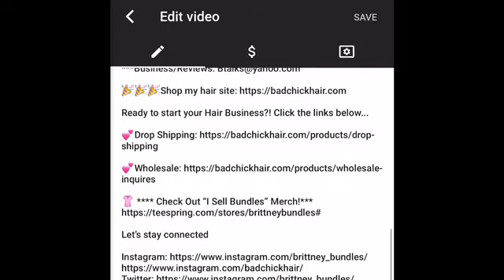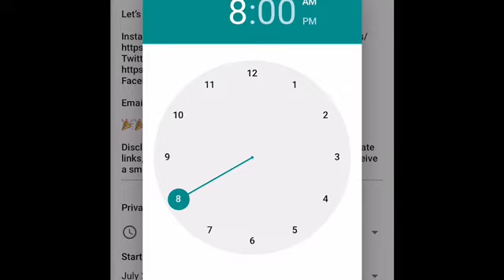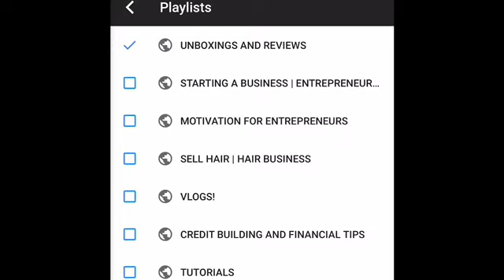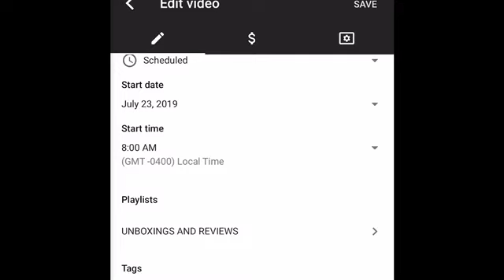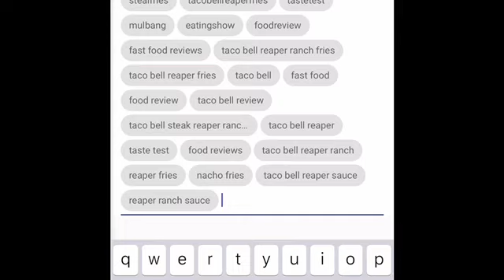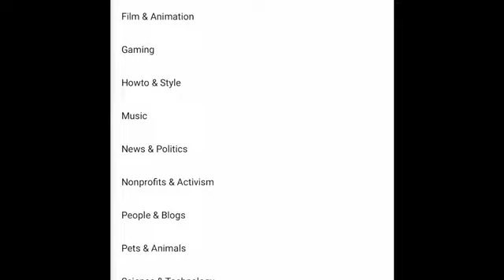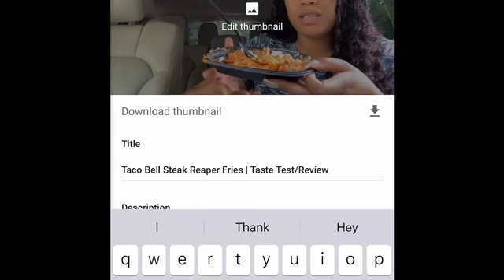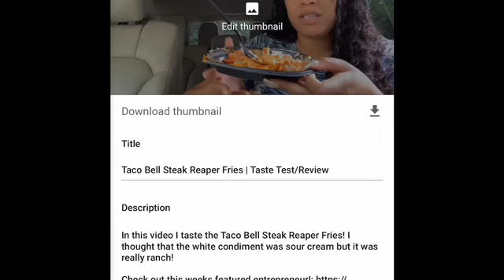How To Schedule And Upload YouTube Videos From Your Phone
Learn how to schedule YouTube Videos and more!

•Start your website with Shopify! Click here to create your website